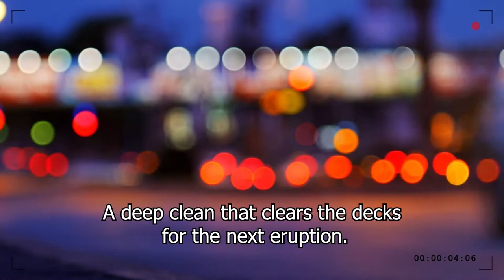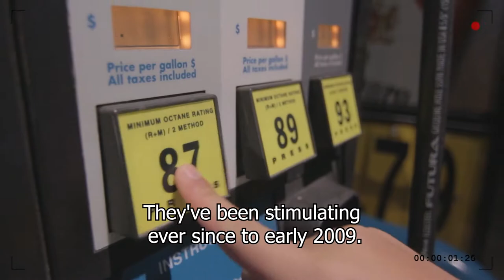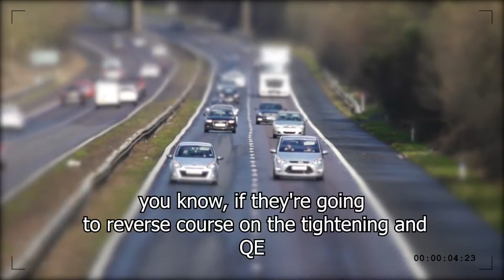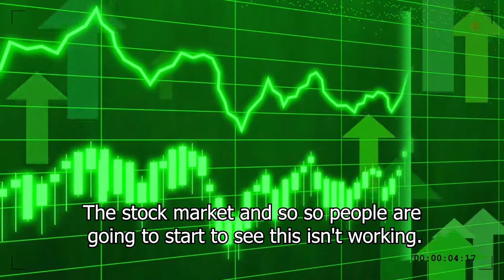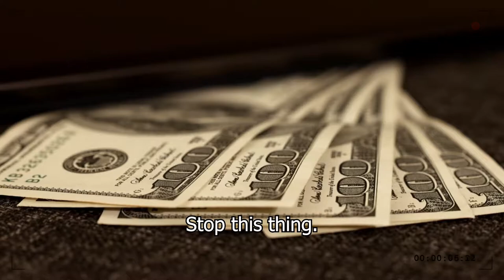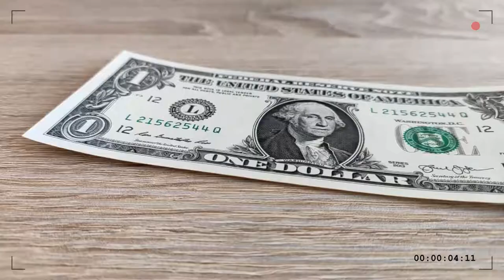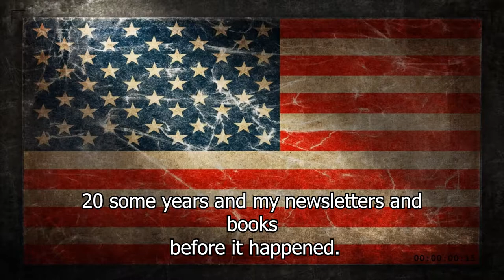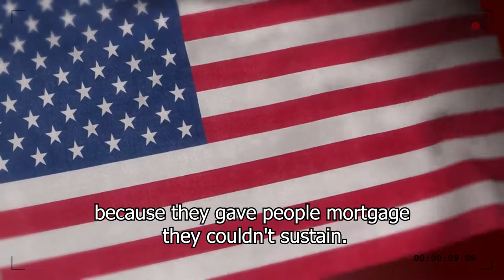"Most People Have No Idea What Is Coming Next" - Harry Dent's Last WARNING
Avoid routinely telling clients to stay on course and rebalance in the unprecedented market crash predicted this year that will cause stocks to drop by up to 90%.

“This isn't going to work. The market will continue to drop. Rich people will lose the most. People will lose money and … financial advisors will need protection to prevent their clients from hitting them,” Dent said during the podcast.

Dent argues that the US economy has already lost its mojo. He says the recession has just begun.
"It's a necessary evil," he states, claiming that recessions are a good thing—a "deep clean" that "clears the decks for the next eruption."

► Special thanks to Harry Dent!